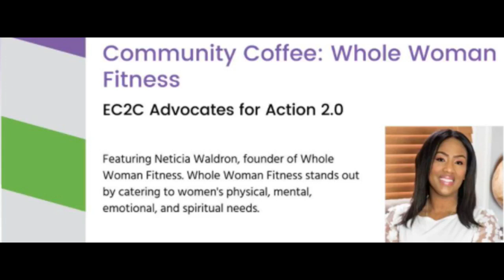Whole Woman Fitness [Advocates for Action Community Coffee Series]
The EC2C Advocates for Action 2.0 are joined by Neticia Waldron, founder of Whole Woman Fitness. Whole Woman Fitness stands out by catering to women's physical, mental, emotional, and spiritual needs. Neticia is a Bi-vocational Healthcare Administrator, Entrepreneur and Minister of the Gospel of Jesus Christ. She is a published author of the book Worship & Warfare, a powerful daily devotional designed to help women establish victory and overcome life challenges. Her passions include family, prayer, fitness, serving her community and establishing policies that promote inclusion and equality. This conversation was recorded on March 26, 2022.

Together with Radio La Difference, the EC2C Advocates for Action will host virtual Community Coffees on Saturday mornings at 10am to provide resources and information, exchange ideas, and listen to your concerns about our community.